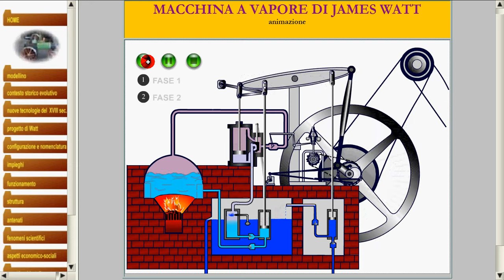macchina vapore Watt applet